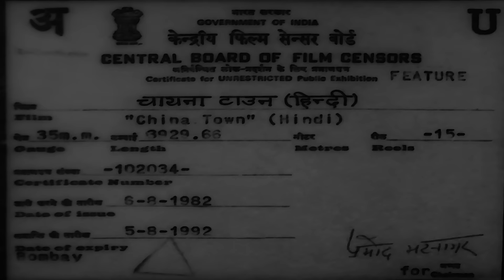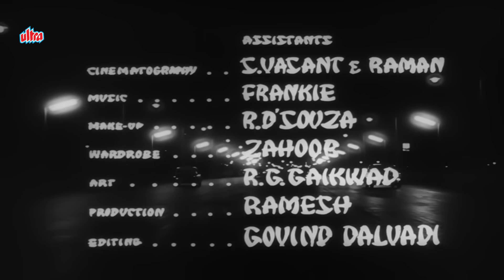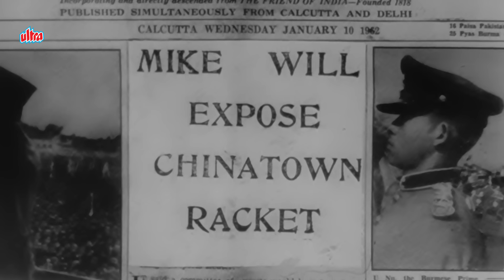China Town (1962) - HD Full Movie | Shammi Kapoor, Helen, Shakila | Blockbuster Hindi Movie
Watch Shammi Kapoor Romantic Blockbuster Movie China Town | शम्मी कपूर की रोमांटिक ब्लॉकबस्टर मूवी | Shakila

Shekhar (Shammi Kapoor), a young singer, lives in Darjeeling with his widowed mother. He is in love with Rita (Shakila), the only daughter of the wealthy Rai Bahadur Digamberprasad Rai. Rai does not approve of Shekhar and wants his daughter to marry a wealthy Calcutta-based businessman named Chowdhry. Rita asks Shekhar to get a better position, but Shekhar is quite satisfied with his singing career. So Rita and her father relocate to Calcutta, and Shekhar follows them. An enraged Rai complains to the police, who arrest Shekhar and hold him for questioning. However, the police notice his resemblance to a China Town gangster named Mike (also played by Shammi Kapoor), who they are holding in custody. Because Mike refuses to talk, the police convince Shekhar to impersonate him in order to infiltrate the Chinatown criminal ring. Meanwhile, Shekhar's mother reveals to him that Mike may be his long-lost brother Shankar, kidnapped by gangsters as a boy.

Movie: China Town (1962)
Producer: Shakti Samanta
Director: Shakti Samanta
Singers: Mohammed Rafi, Asha Bhosle, Minoo Katrak
Starcast: Shammi Kapoor, Helen, Shakila, Madan Puri, Tuntun